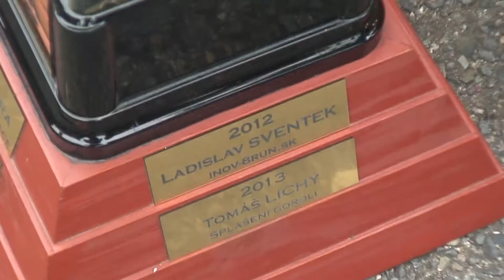LC 1 Velký Javorník